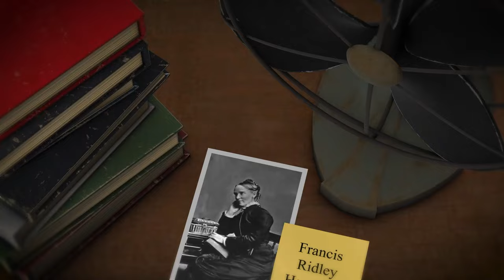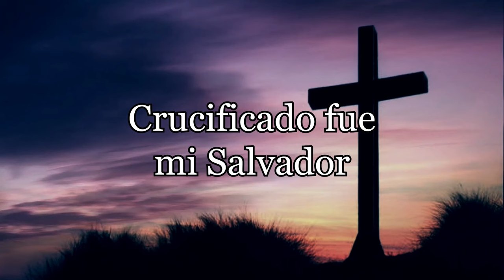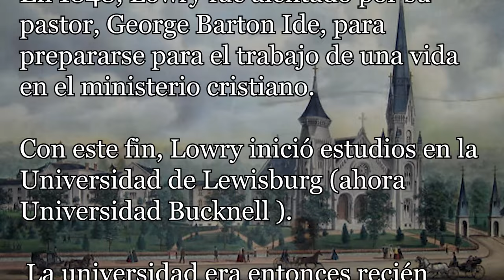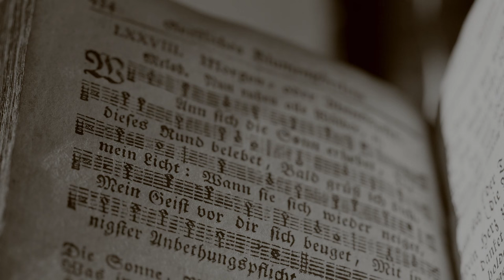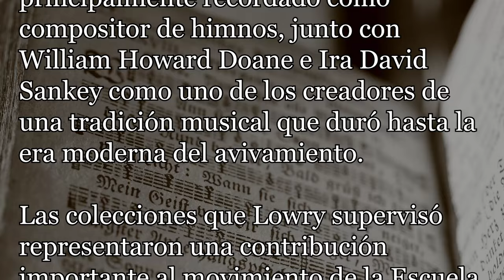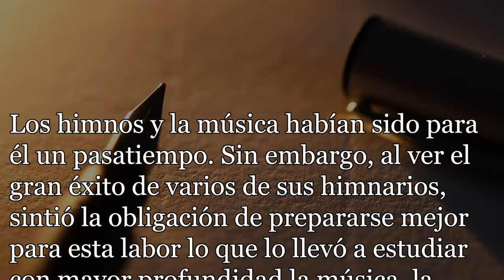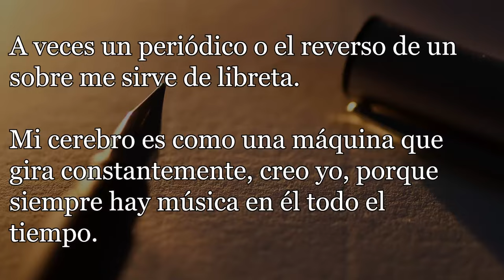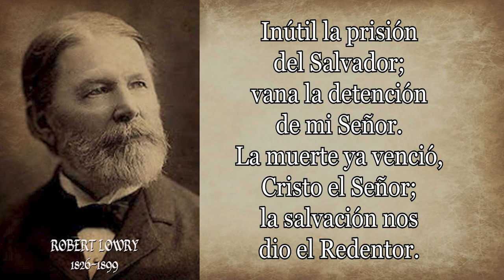223-ROBERT LOWRY-CRUCIFICADO FUE MI SEÑOR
HIMNO: Crucificado fue mi Salvador
Autor: Robert Lowry

Rober Lowry nació en Filadelfia, Pensilvania el 12 de marzo de 1826.
Desde niño aprendió a tocar varios instrumentos musicales, y compuso varias melodías.
Era hijo de Crozier Lowry, que había emigrado de Irlanda del Norte a principios del siglo XIX.
 En 1843, cuando tenía 17 años, Robert experimentó una experiencia de conversión genuina.
 Como resultado, dejó la Iglesia Presbiteriana Asociada de América del Norte, la iglesia de sus padres, y se unió a la Primera Iglesia Bautista de Filadelfia, donde trabajó con entusiasmo como maestro de escuela dominical y corista.

En 1848, Lowry fue alentado por su pastor, George Barton Ide, para prepararse para el trabajo de una vida en el ministerio cristiano. Con este fin, Lowry inició estudios en la Universidad de Lewisburg (ahora Universidad Bucknell ).
 La universidad era entonces recién fundada y, debido a la falta de locales, las clases se impartían en el sótano de la iglesia bautista.
En ese momento, Lowry se estaba ganando una reputación como predicador y escritor de himnos, y mostró su talento organizando el coro de la universidad y enseñando música a sus compañeros de estudios.
En 1854 se graduó con los más altos honores y ese mismo año fue ordenado ministro bautista.
También en ese año se casó con Anna Rhees Loxley.
En 1875 obtuvo un Doctorado honorario en Divinidades.
También compiló a lo largo de su vida varios himnarios los cuales fueron publicados en los Estados Unidos.
 Lowry era reconocido por su disciplina, su don para la oratoria y su gran sentido del humor.
A pesar de sus afirmaciones de que la predicación era su vocación principal y que la música era simplemente una actividad secundaria, Lowry es principalmente recordado como compositor de himnos, junto con William Howard Doane e Ira David Sankey como uno de los creadores de una tradición musical que duró hasta la era moderna del avivamiento.
Las colecciones que Lowry supervisó representaron una contribución importante al movimiento de la Escuela Dominical del siglo XIX y han continuado su influencia en la música gospel de la era del avivamiento moderno.
El himnólogo metodista Carl F. Price describe la música de Lowry, Doane y Sankey como una ilustración de "la curva de las melodías modernas de las reuniones de oración estadounidenses, a medida que avanza desde el ritmo más digno de la música de la iglesia hasta el pegadizo y animado jingle de la balada popular."
 Un himno, dijo Lowry, debe ser fácilmente comprendido y reflejar las propias experiencias del escritor con palabras fuertes e inspiradoras.

Los himnos y la música habían sido para él un pasatiempo. Sin embargo, al ver el gran éxito de varios de sus himnarios, sintió la obligación de prepararse mejor para esta labor lo que lo llevó a estudiar con mayor profundidad la música, la composición y la armonía. Se dice que llegó a tener una de las mejores bibliotecas de música en los Estados Unidos.
Sobre cómo componía los himnos dijo:
“No tengo método. A veces viene la música y las palabras le siguen… estoy pendiente de mi estado anímico, y cuando me llega algo bueno, sea letra o música, sin importar donde esté, en casa o en la calle, lo escribo.
A veces un periódico o el reverso de un sobre me sirve de libreta. Mi cerebro es como una máquina que gira constantemente, creo yo, porque siempre hay música en él todo el tiempo.
No escribo la música basándome en las teclas de un instrumento. La melodía de casi todos los himnos que he escrito se ha completado en el papel antes de interpretarla en el órgano.
A menudo las palabras del himno y la música se han escrito al mismo tiempo.”

Robert Lowry falleció en su residencia en Plainfield Nueva Jersey el 25 de noviembre de 1899.
Aunque Lowry preferiría predicar un sermón a escribir un himno, fueron los himnos su mayor legado al mundo cristiano.
Algunas de sus composiciones son:
 La tumba le encerró
 ¿Qué me puede dar perdón?
 ¿Nos veremos junto al rio?
 Crucificado fue mi Salvador,
Himno que a continuación, damos paso al canto y su lectura

por mis pecados, sé, Cristo el Señor.
Desde la tumba subió. Sí, triunfante Él resucitó;
para siempre ya dominio sobre el mal
con los santos tiene en gloria celestial.
Triunfó, triunfó, ¡aleluya, Él triunfó!
Inútil la prisión del Salvador;
vana la detención de mi Señor.
La muerte ya venció, Cristo el Señor;
la salvación nos dio el Redentor.